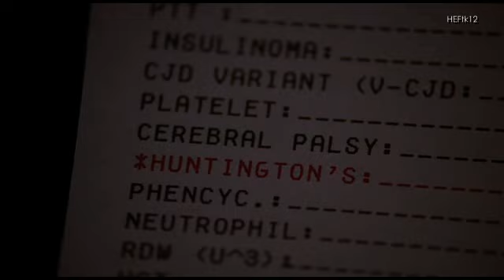House - Everybody Lies - Everybody Dies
Everybody Lies
Everybody Dies
And sometimes people lie about their death!

Thanks for 8 amazing seasons! We'll miss House!